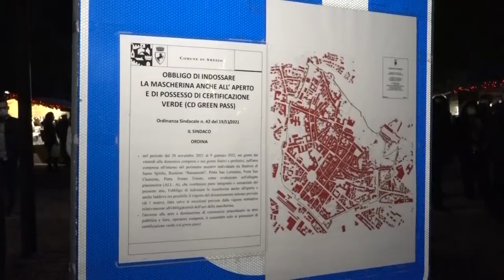Resoconto del fine settimana della fiera antiquaria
Antiquaria e Città del Natale. Week end sold out ad Arezzo.
E sarà possibile anche vaccinarsi.